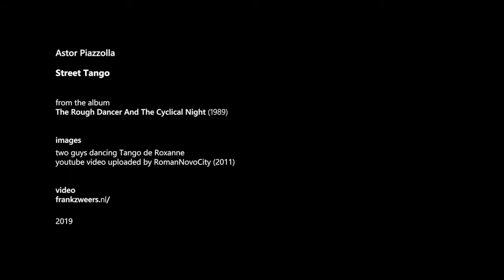Astor Piazzolla - Street Tango